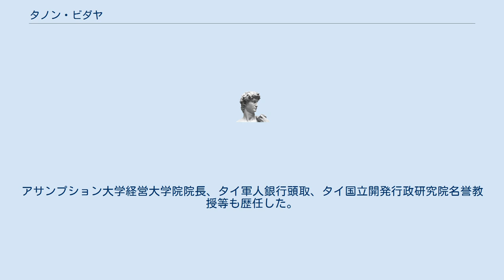タノン・ビダヤ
タノン・ビダヤ（タノン・ピタヤ、ทนง พิทยะ、1947年7月28日 - ）は、タイ王国の政治家、経営学博士。
財務大臣や、商務大臣、タイ国際航空会長、タイ軍人銀行頭取、アサンプション大学経営大学院院長などを歴任した。
旭日大綬章受章。
 タイ王国スパンブリー県の貧しい家に生まれる。
国費外国人留学生制度で日本に留学し、1970年横浜国立大学経済学部卒業。
宮崎義一などに師事。
その後フォード財団奨学金を得てノースウェスタン大学ケロッグ経営大学院に留学し、1971年ノースウェスタン大学経済学修士。
1973年世界銀行研究員。
1978年ノースウェスタン大学経営学博士、国立発展行政大学院ビジネススクール准教授。
2004年横浜国立大学名誉博士。
 1997年にアジア通貨危機が発生するとタイ王国財務大臣に就任し、バーツの変動相場制への移行を行った。
2001年タイ王国商工会議所代表、タイ王国内閣経済顧問審議会副委員長、タイ王国国家社会経済開発審議会委員長。
2002年タイ国際航空会長。
2004年旭日大綬章受章。
2005年タイ王国商務大臣。
同年財務大臣。
2007年リー・クアンユー公共政策学院客員教授、横浜国立大学客員教授、アジア開発銀行研究所客員研究員。
2008年シナワトラ大学客員教授。
アサンプション大学経営大学院院長、タイ軍人銀行頭取、タイ国立開発行政研究院名誉教授等も歴任した。